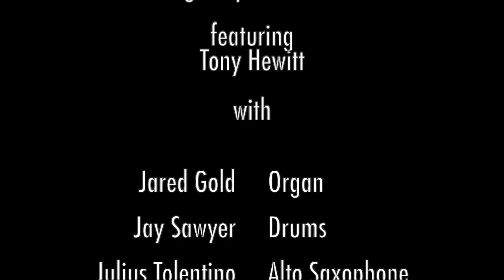"Charade" featuring Tony Hewitt with the DGJG BIG Cooperative Collective Organization Ensemble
Tony Hewitt-vocal
Jared Gold-organ
Jay Sawyer-drums
Julius Tolentino-alto saxophone
Anthony Nelson-tenor saxophone
Lauren Sevian-baritone saxophone
Freddie Hendrix-lead trumpet
Alex Norris-trumpet
David Gibson-trombone/arranger